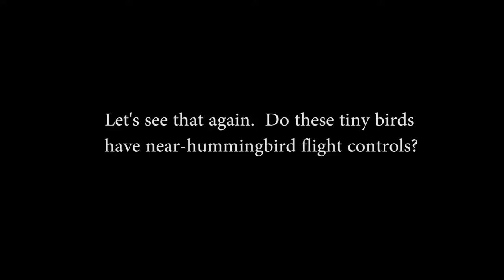Japanese White eye - Study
While in Japan we were able to watch Japanese White-eyes in a suburban area. No audio with this clip. 1-1/2 minutes.